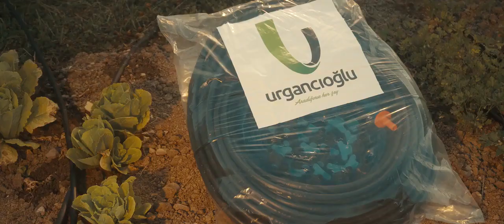Urgancıoğlu Reklam Filmi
Pamukova Urgancıoğlu Yapı Market büyük ilgi gören açılışının ardından Alpaslan Özmol (Çaycı Hüseyin) ve Melek Şahin (Emine) nin rol aldığı reklam filmi ile ilgi odağı olmaya devam ediyor.